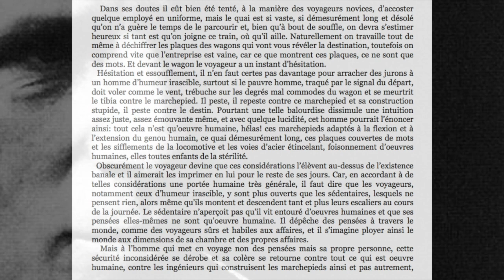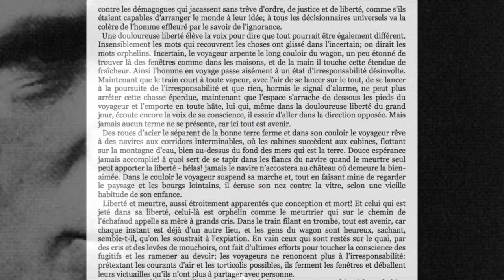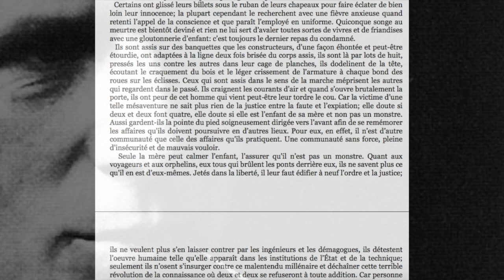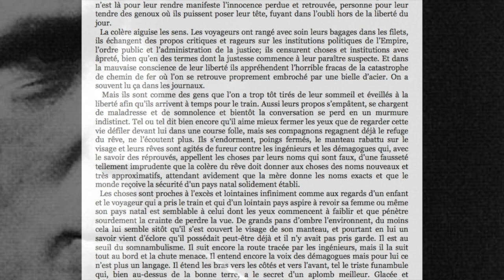Hermann Broch, LES SOMNAMBULES (Extrait)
Hermann Broch est autrichien (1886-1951). Sa conversion au catholicisme en 1909 jouera un rôle décisif dans ses questionnements sur la modernité et son oeuvre. Entre 1931 et 1932 paraît son premier roman, Les Somnambules (titre original : Die Schlafwandler), oeuvre totale, sous la forme d’une trilogie. La traduction française est l’œuvre de Pierre Flachat et Albert Kohn, dans la collection L’Imaginaire de Gallimard. Chaque partie représente une étape dans la déperdition du système de valeurs des sociétés européennes. Une «généalogie» de la décadence qui ne manque pas de rappeler Nietzsche, et a le mérite d’être finalement encore très actuelle.

Bande sonore originale: Podington Bear - Nocturne Op 48 No 2